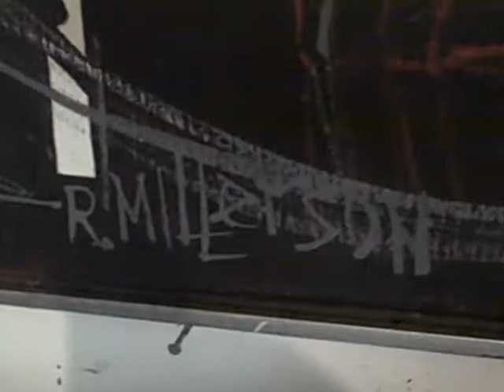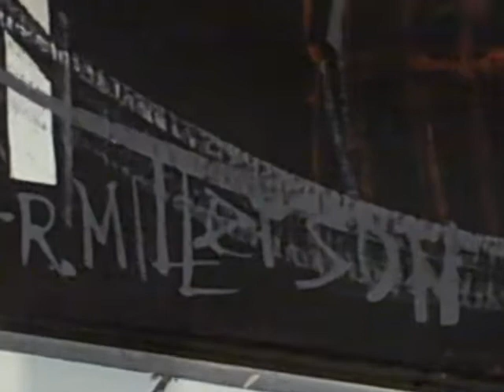Large Schooner Ship original oil painting by R. Milletson or R. Millerson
For sale: A Large Schooner Ship original oil on canvas painting by R. Milletson or R. Millerson - I bought this off an private art collector in the 90's and now looking to sell. Send message for price.